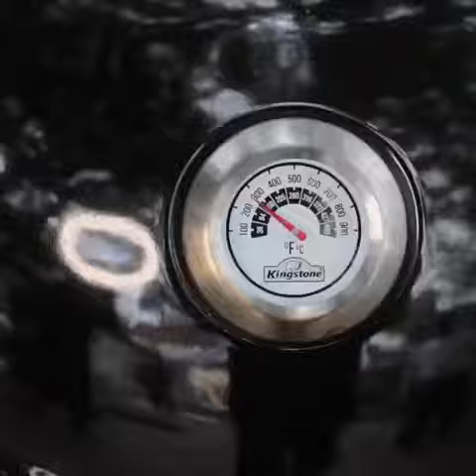اجمل أكلات الشيف التركي بوراك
اكلات food hot